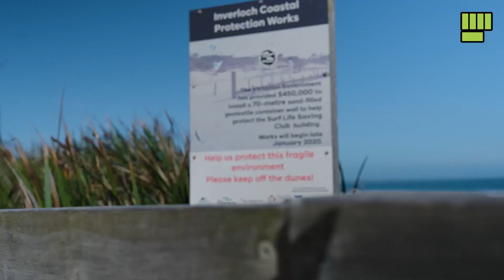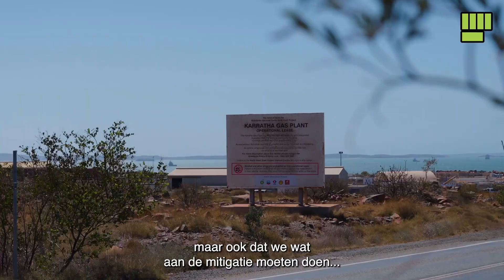Australië staat in brand, maar zij geven niet op - Stop Shell nu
Nu al raken wij onze huizen kwijt door bosbranden en overstromingen, vertelden de Australiërs ons. In deze video zie je hoe belangrijk het is dat we olie- en gasbedrijven nu stoppen.

Van Australië tot Nederland, we kunnen niet wachten tot vervuilende bedrijven zélf met een eerlijk en daadkrachtig klimaatplan komen. Vervuilers zijn sterk, maar met z'n allen zijn wij sterker. Doe je mee? Sluit je aan bij Milieudefensie!